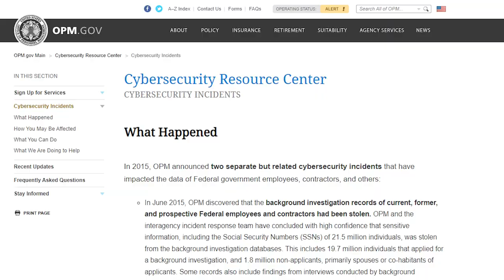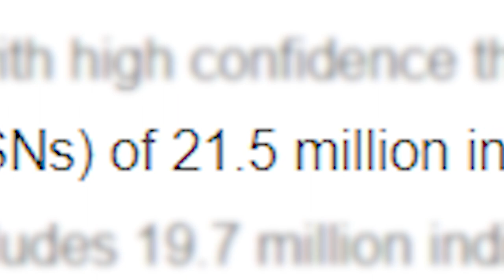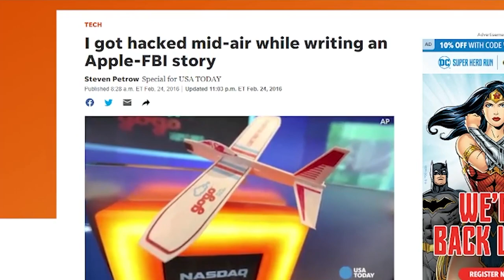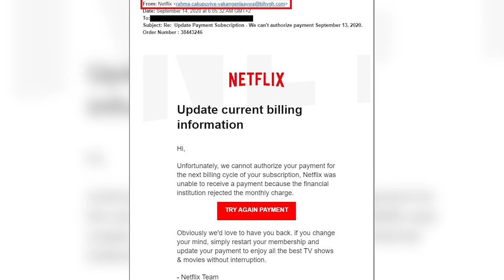Cyber Security Tips (Avoid Being Hacked Online)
Did you know that hackers can steal your information online? In this video, I share cyber security tips that can help you protect yourself against online hackers.

00:00 Intro
02:06 Cyber Security Tip #1
03:45 Cyber Security Tip #2
05:41 Cyber Security Tip #3

Learn To Build The Ultimate "BUG OUT ESCAPE BAG."